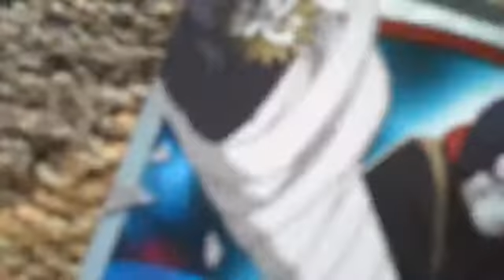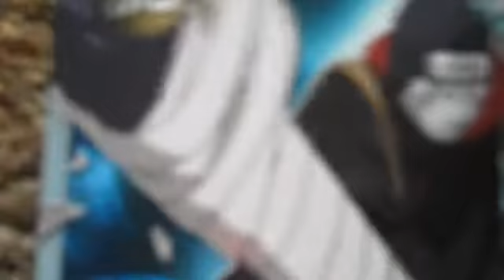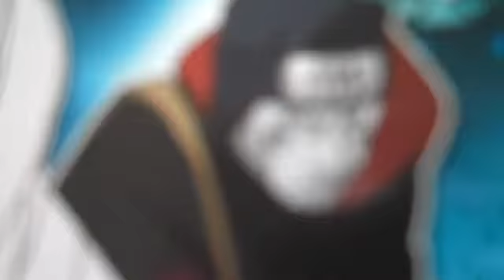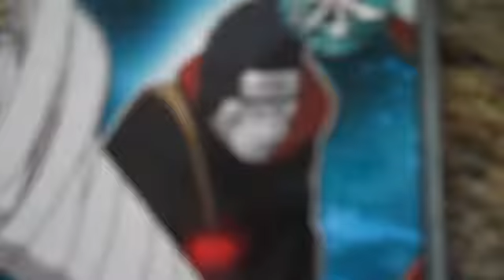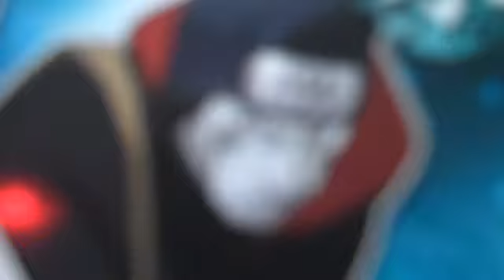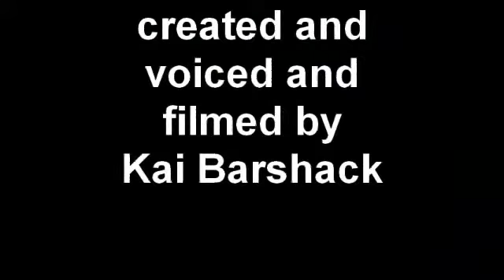Doctor Kisame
Kisame got a P.H.D and an M.D and is ready to be a doctor!